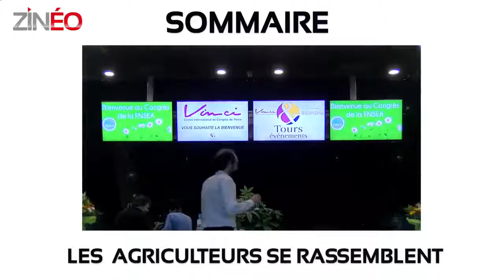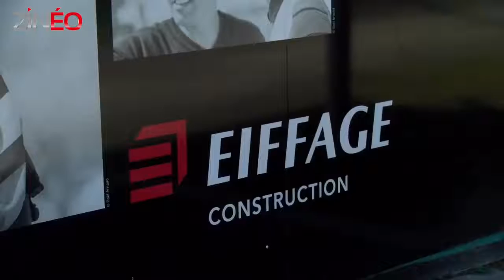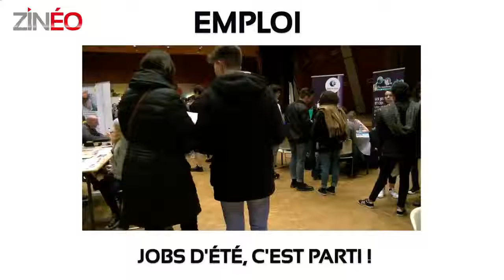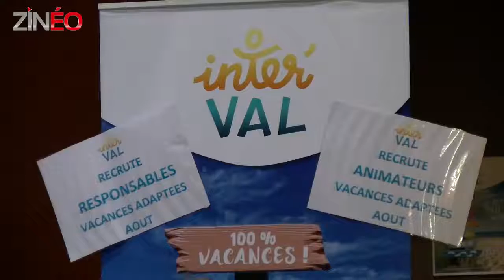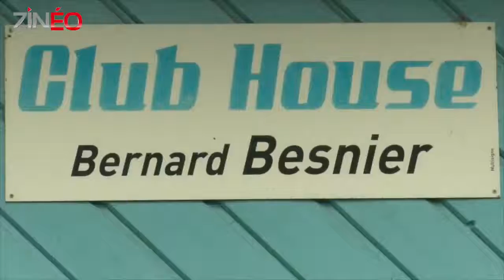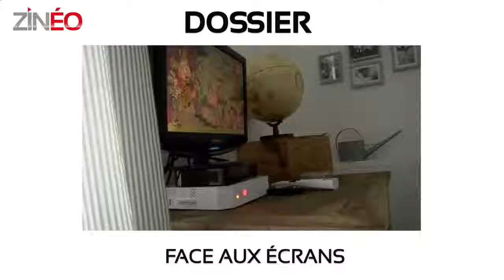ZINÉO : le magazine vidéo Sup'Média #1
Le magazine vidéo hebdomadaire réalisé de A à Z par les étudiants de l'école de journalisme documentaire de Tours.

Le Cercle digital est le rassemblement :
- d'une agence de communication éditoriale et digitale